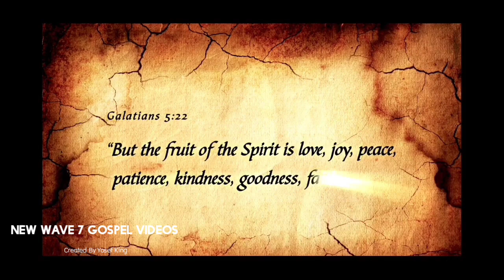New Wave 7 Gospel Videos. United Community Film 🎥 Production.